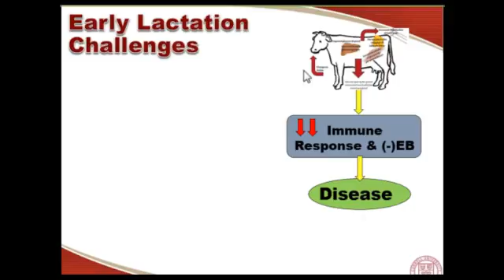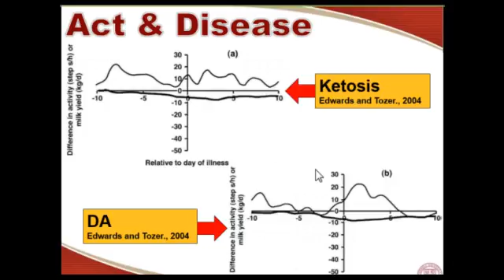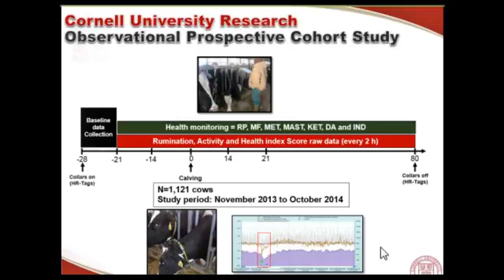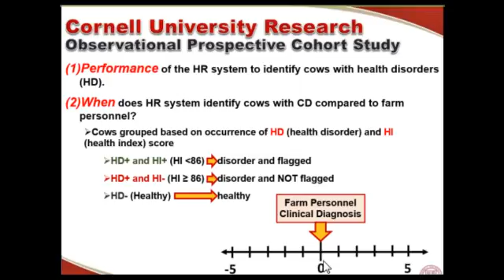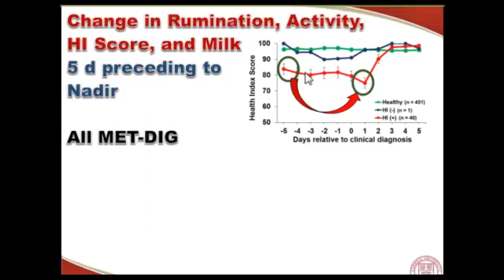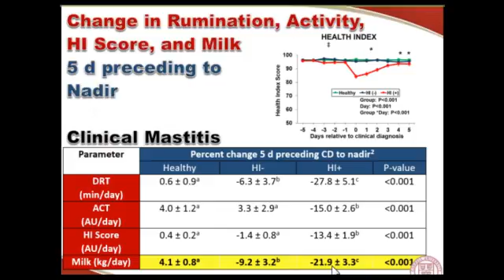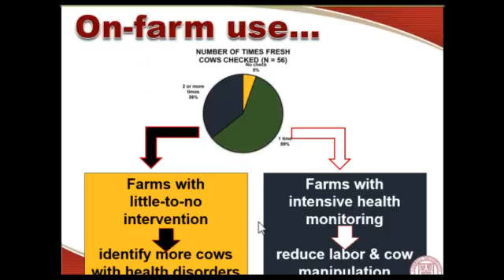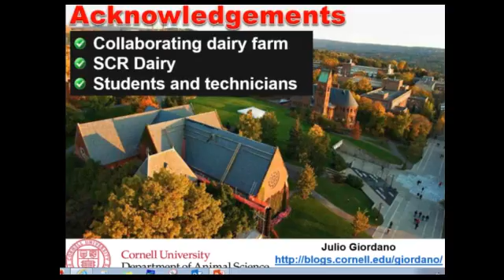MAC 2016 Rumination and Activity Monitoring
Dr. Julio Giordano, DVM, MS, PhD, Assistant Professor-Dairy Cattle Biology and Management
Cornell University